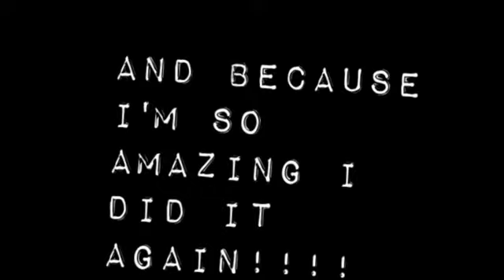Paddling pool dunk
Lol ads haha